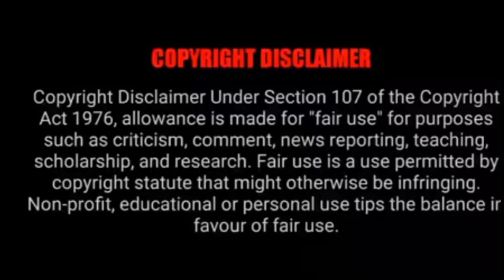Boss❤️ Employee |Part 17 |Chinese drama|MA drama | தமிழ் விளக்கம்